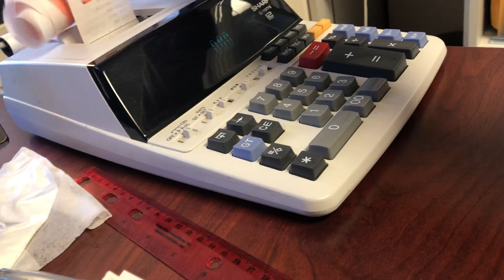Long Nails Calculating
Yeah I do this!!! Work work work work